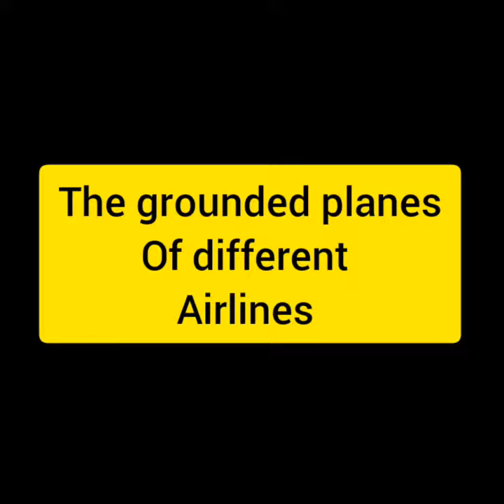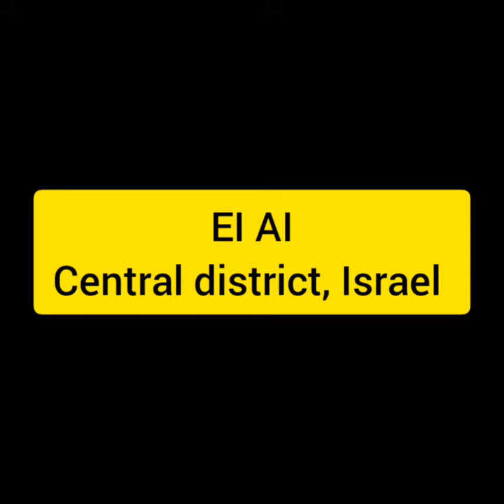Effect of COVID-19 On aviation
Aviation is one of the worst hit industry due to the COVID-19 pandemic.
Aviation was one of the major factor for the spread of this virus. Therefore their is high probability of aviation sector being hit for a long time.